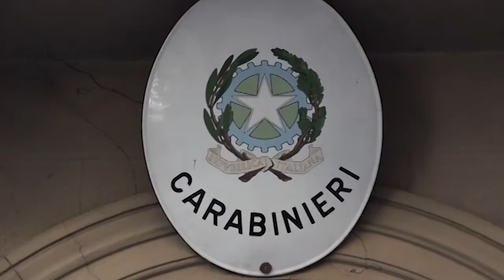Trovato in auto con la cocaina, denunciato un 50enne pregiudicato